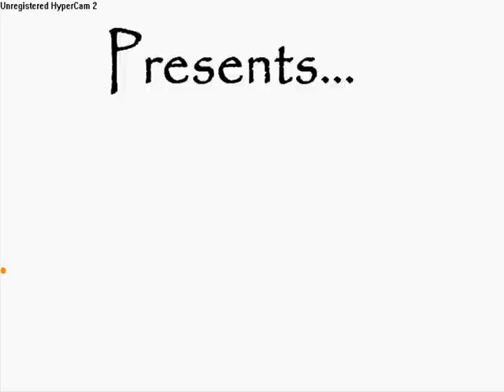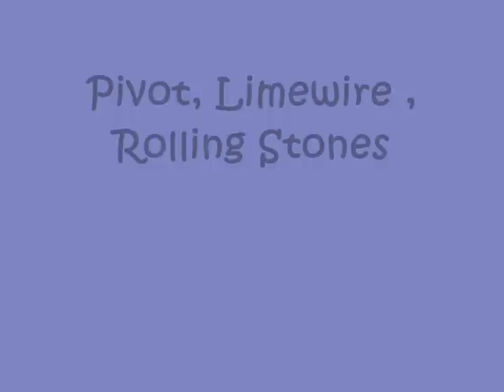My Super Stick Fight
A Pivot fight put to music by the Rolling Stones